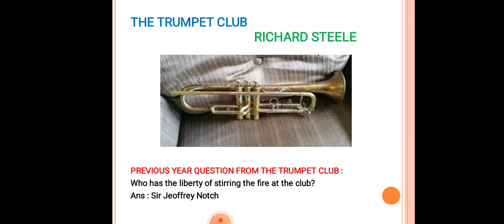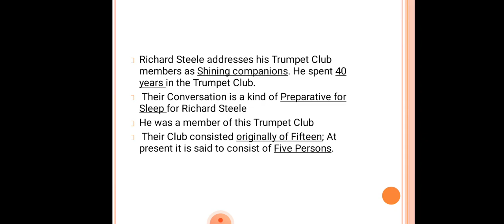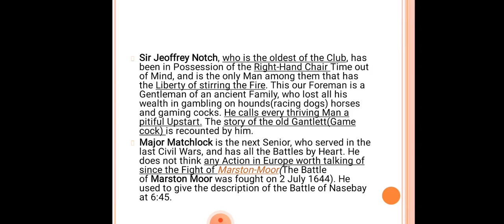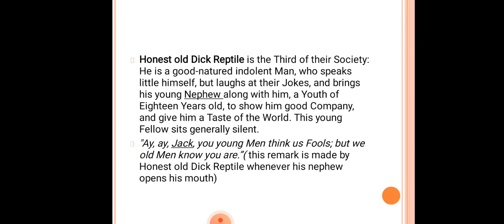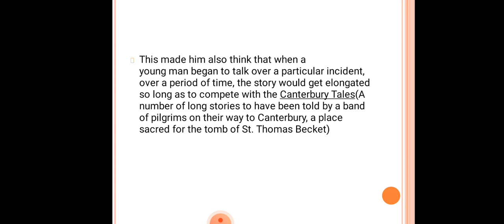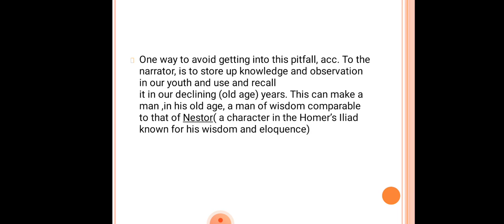The Trumpet Club by Richard Steele